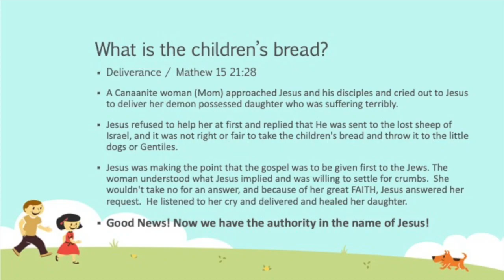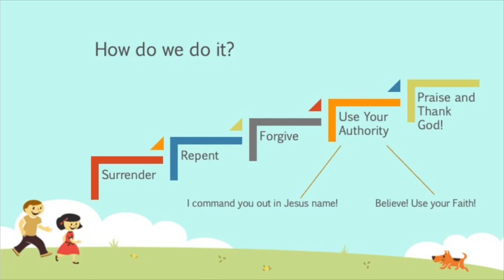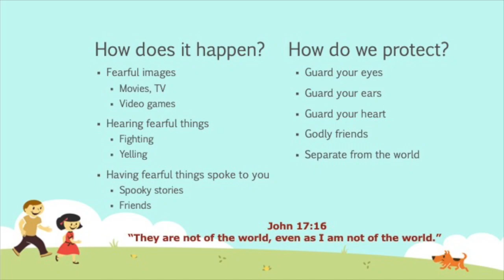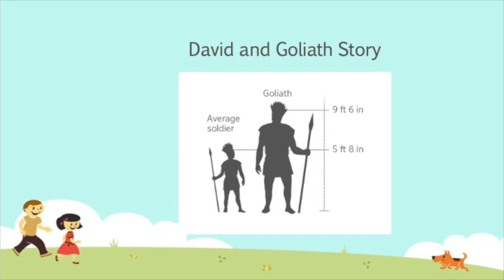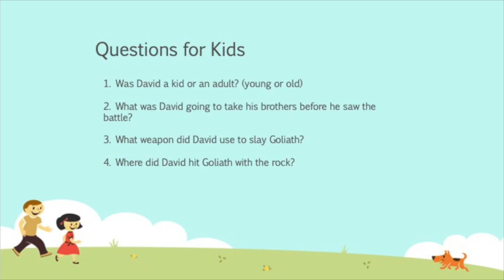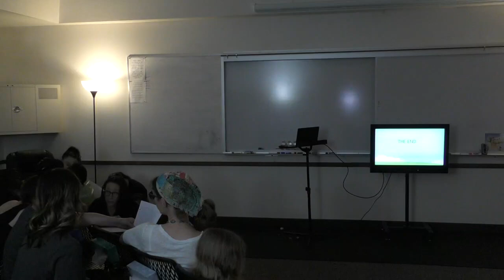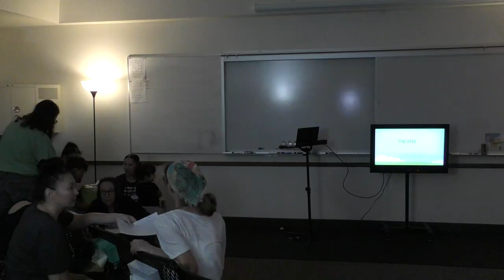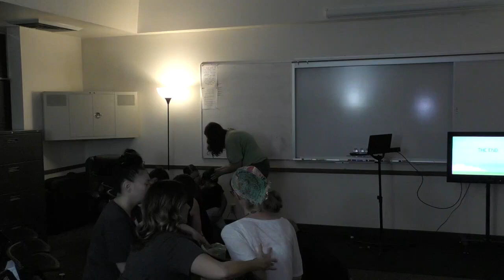Children's Deliverance with Erica Miller 100122: Fear. David & Goliath